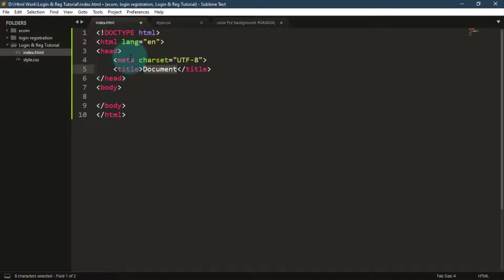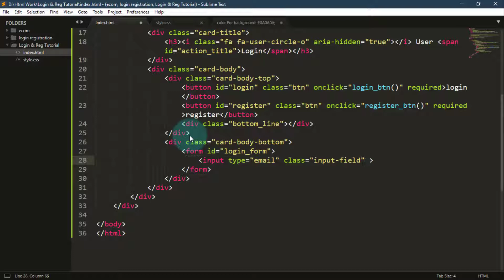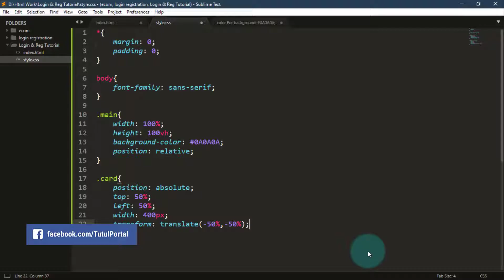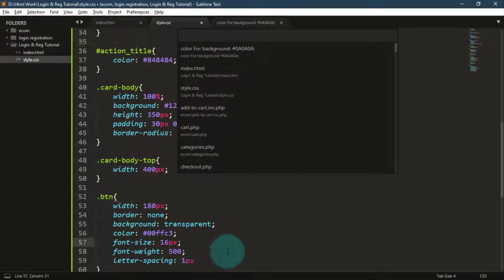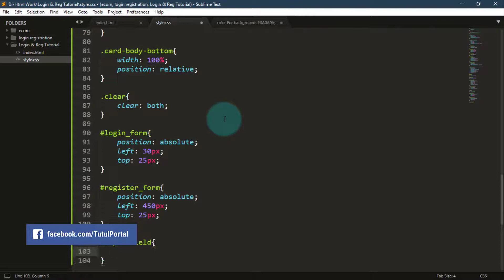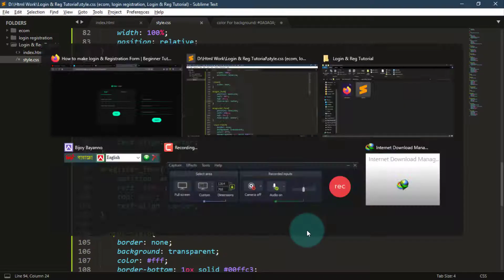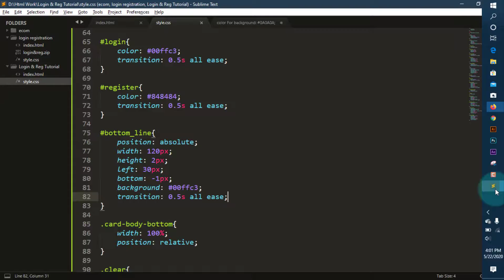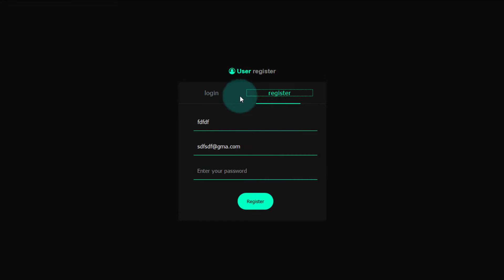How To Make Login & Registration Form Using HTML And CSS Step By Step | Beginner Tutorial - 04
How To Make Login & Registration Form Using HTML And CSS Step By Step | Beginner Tutorial - 04 | Tutul Portal

Hello Friends! How are you all? I hope you all well. Today I am going to show you how to make a login and registration form using HTML and CSS. For better understanding watch the whole tutorial till end!

TAGS